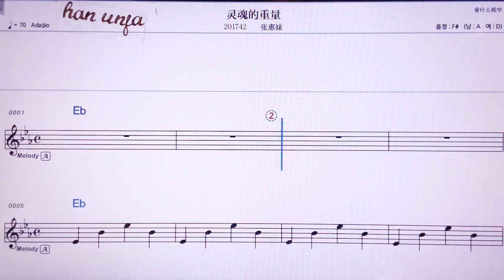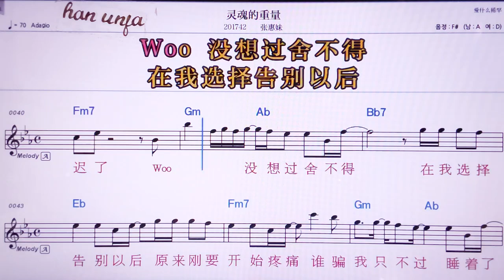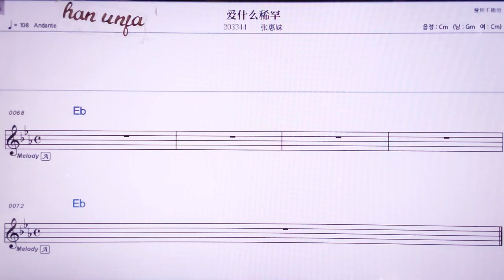💖링훙더쭝리량/ 짱후이메이 👍MR,노래방, 악보, 코드,Karaoke With Sheet Music